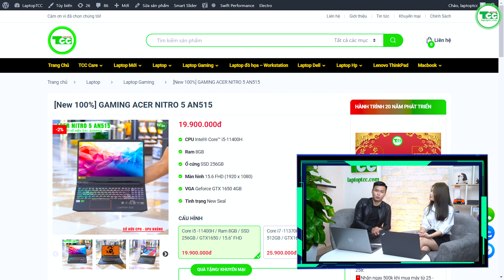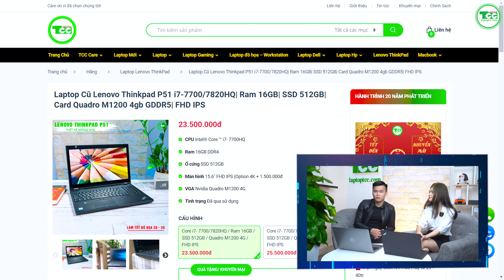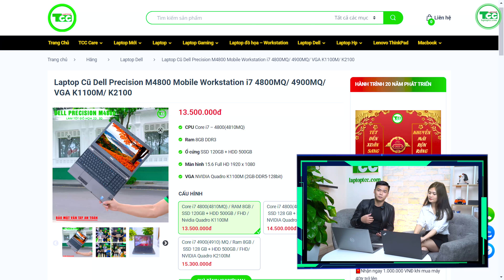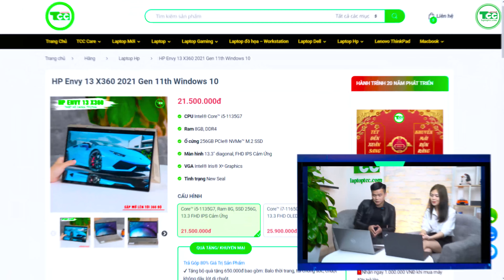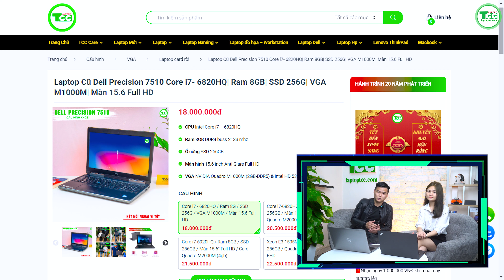HỎI ĐÁP SỐ 01: VỚI 25TR MUA ĐƯỢC NHỮNG LAPTOP GÌ DÀNH CHO CÔNG VIỆC NÀO ?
Với 25tr các bạn sẽ mua được mẫu laptop nào và dành cho công việc như thế nào

CÔNG TY TNHH THƯƠNG MẠI TCC HOÀNG HƯNG
⭐Thương hiệu: LAPTOP TCC
🏠101 Lê Thanh Nghị - Hai Bà Trưng
🏠 257 Trần Quốc Hoàn - Cầu Giấy
🏠 627 Nguyễn Trãi - Thanh Xuân - HN
☎ Quản lí Cơ sở 1: Mr. Sơn: 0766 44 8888
☎ Quản lí Cơ sở 2: Mr. Thi : 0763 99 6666
☎ Quản lí Cơ sở 3: Mr. Hùng: 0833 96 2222
☎Kinh doanh CS1: Mr.Trường : 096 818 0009
☎Kinh doanh CS2: Mr. Tân :  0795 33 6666
☎Kinh doanh CS3: Mr. Vững : 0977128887
☎Hỗ trợ Online :   Ms. Diệu : 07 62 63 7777
☎Bảo hành CS1: Mr. Đương : 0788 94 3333
☎Bảo hành CS2: Mr. Đỏ : 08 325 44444
☎Bảo hành CS3: Mr. Hiệp : 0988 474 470